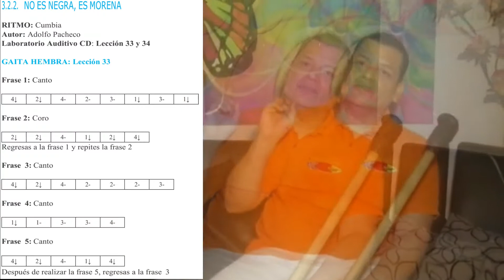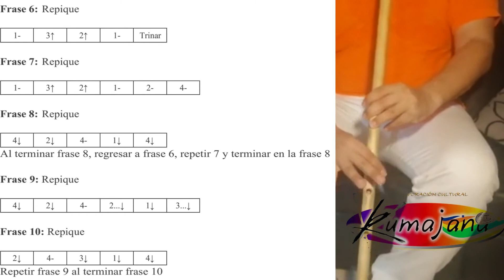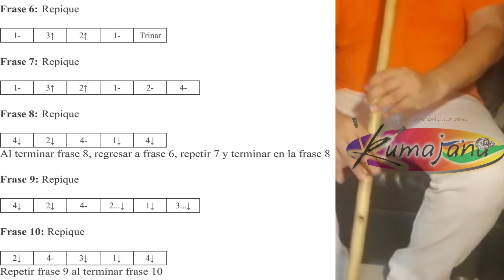TUTORIAL: NO ES NEGRA ES MORENA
La Corporación Cultural Kumajaná y su Escuela Virtual ponen a disposición tutoriales virtuales para aprender a interpretar las Gaitas Largas y los Tambores.

No dejes de darnos tus comentarios que eso nos ayuda a crecer mas en este mundo de la virtualidad.